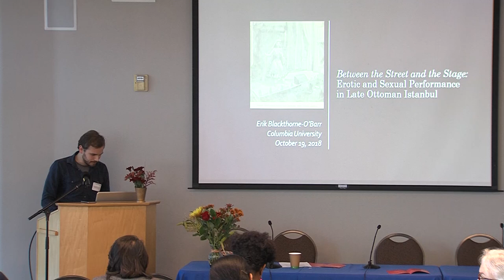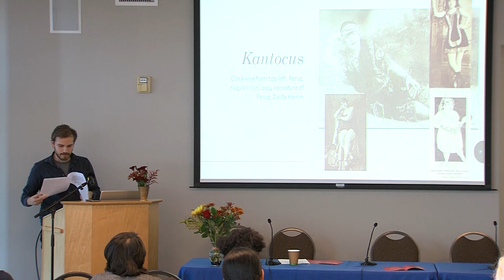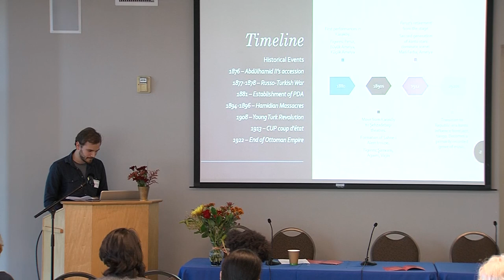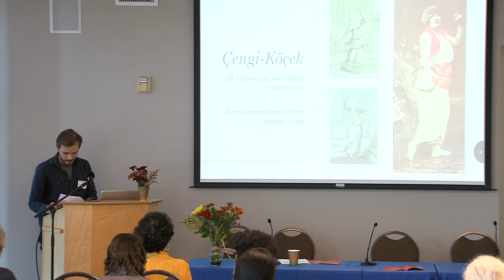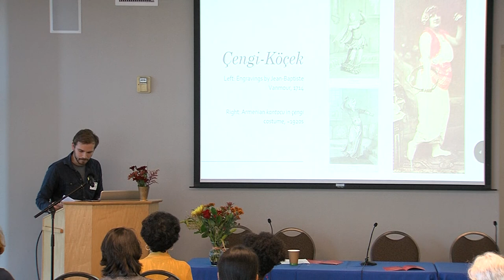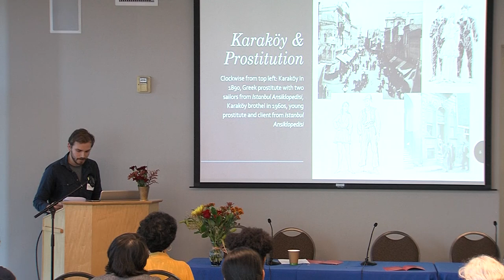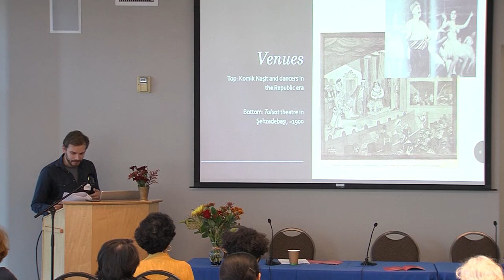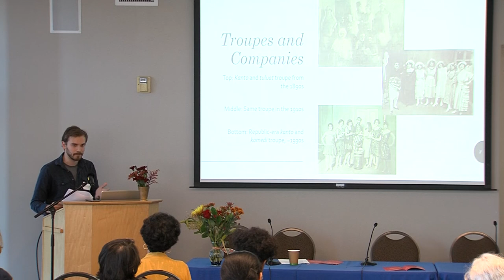Erik Blackthrone O'Barr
Fourth Annual Conference of the Iranian Studies Initiative at UC Santa Barbara, 2018